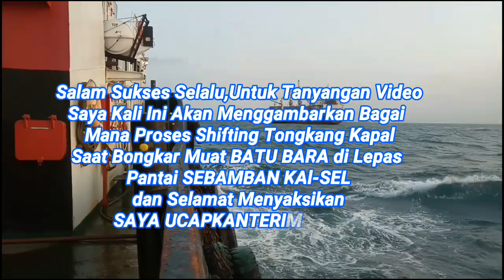REAL PICTURE#PROSES LEGO JANGKAR KAPAL TUG BOAT